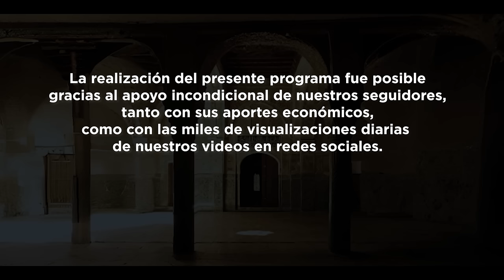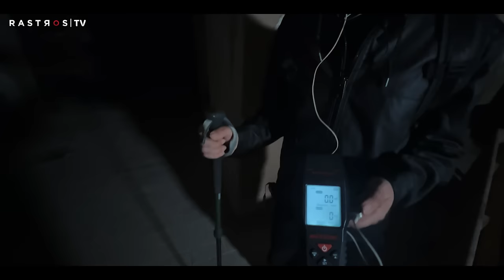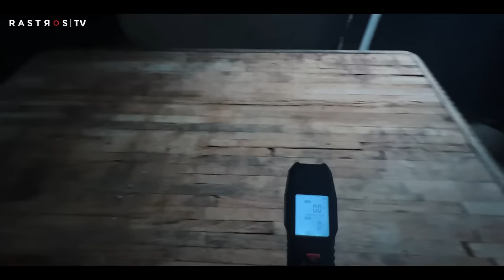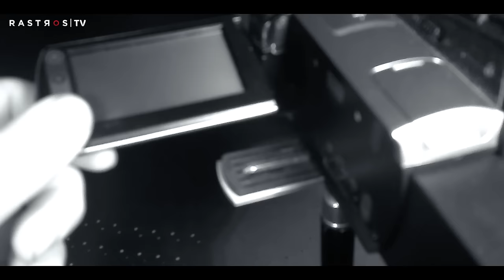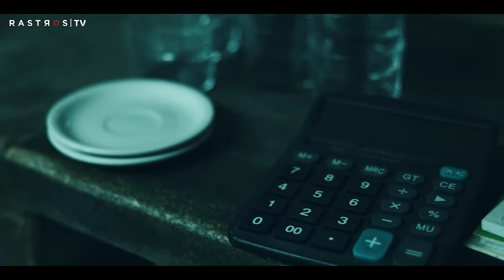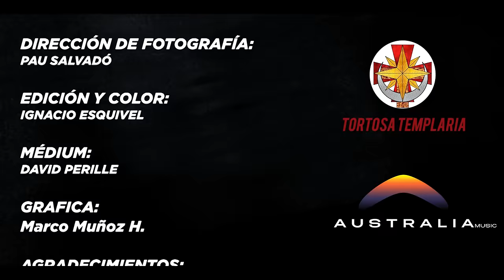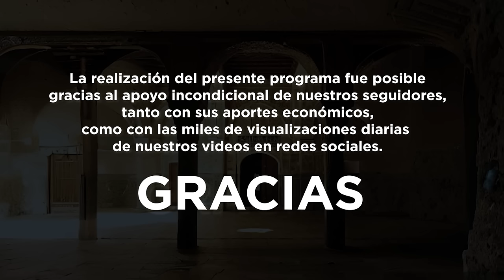La Entidad (Especial Tortosa 4) | Rastros TV, en busca de lo paranormal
El equipo investiga un lugar muy antiguo, en la actualidad abandonado, donde funcionó un restaurante, pero como todo lo anterior, por la actividad paranormal que allí existe, tuvo que cerrar. Nada allí funciona. En Tortosa, España, el equipo de Rastros investiga un lugar donde reina...una antigua oscuridad: La Entidad